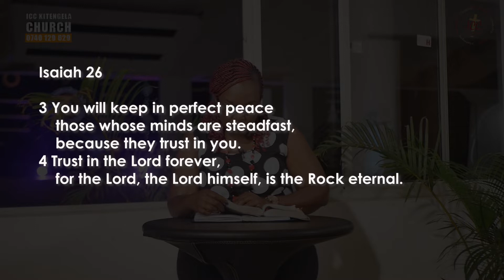Prayer Devotion | Be still | Trust and Obey